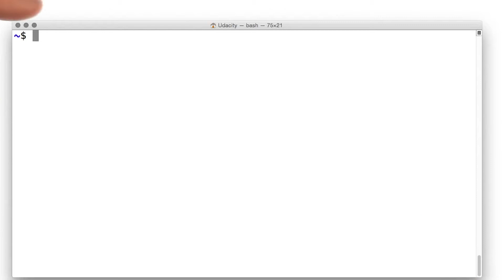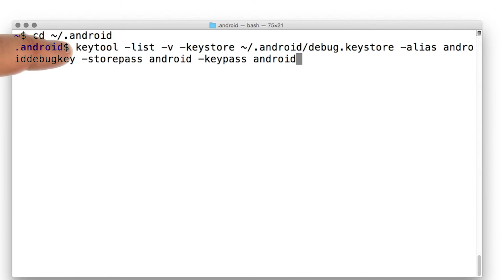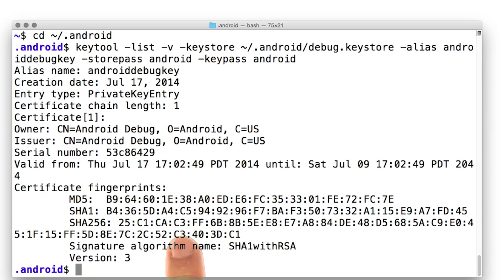Getting the SHA 1 Key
This video is part of the Udacity course "Google Play Services".